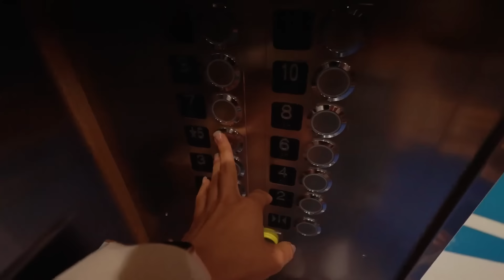Life Working on a Cruise Ship During Halloween 🎃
🚢🎃 HALLOWEEN ON A CRUISE SHIP!

Welcome to some days in my life working on a cruise ship... HALLOWEEN CRUISE VLOG EDITION. This part 1 of 3 in my Holidays at Sea Series! I hope you find this video helpful and/or interesting 😊  Happy to answer any questions 🫶

💡 LED LIGHTS
💄 WHAT'S IN MY MAKEUP BAG
🚢 CRUISE SHIP LIFE ESSENTIALS
💪PROTEIN POWDER
😇COLLAGEN POWDER
📸 CAMERA GEAR Introduction

00:00-00:27 Intro 😊
00:27-02:17 Get Ready With Me! 😈
02:17-03:05 Halloween Martini Social 🍸
03:05-03:53 All Crew Halloween Party 🎉
03:53-05:16 Balloon Blowing 🎈
05:16-07:01 Thriller Performance! 🧟‍♀️
07:01-07:22 Balloon Drop 🎊
07:22 Guest Halloween Party Onboard 😇